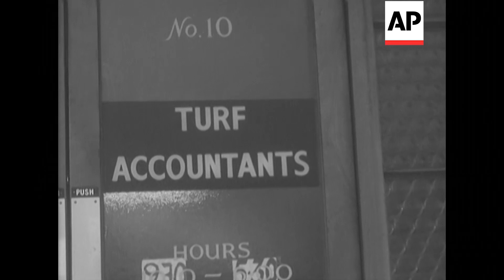Spring Fashion - 1972 | The Archivist Presents | #395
It feels very springlike in London today.  Time for a new outfit perhaps?

British Spring-Summer fashions. Pleats and long flowing lines are the 'in' thing for the season.

LV London street scene. CU pan up Oz poster. CU turf accountants pan to CU fashion No 31 "Ma Chere". LS ditto as model walks towards camera. SV fashion No 36 "Patronella" walking towards camera on edge of pavement. AS pan down building to sign "Dover Yard and Berkeley Street". LV fashion No 35 "Papillon". SV fashion No 35 walks direct into camera. SV fashion No 34 beside car "Villosa" angle shot pan up ditto. CU fashion No 38 "Domino" standing in doorway. GV ditto as she walks out of doorway and down street. SV sign "Air Tickets & Information" pan to CU fashion No 25 "Amelia" model reading holiday guide. SV ditto as model walks across pavement. CU Africa brochure in bag, pan up to girl. LV fashion No 48 "Belle Fleur". CU pan fashion No 44 "Chloe". GV ditto girl swirls round to show off gown.

You can license this footage for commercial use through AP Archive. Story number is: BM97960